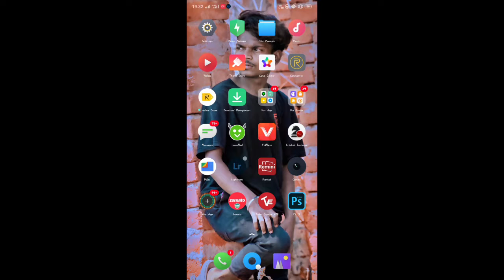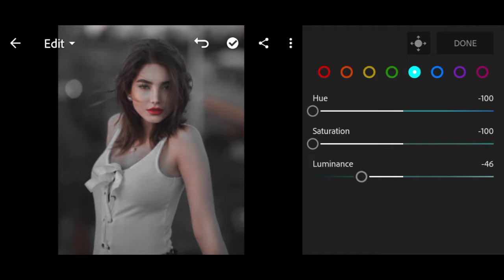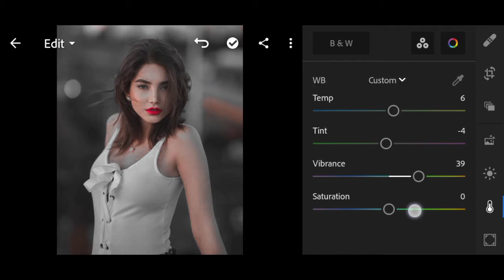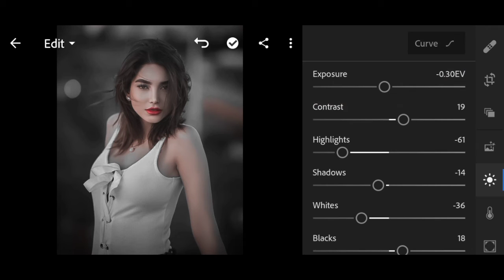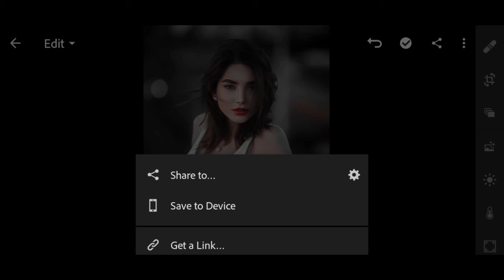Dark Black Tone Photo Editing | Lightroom Dark Black Tone Photo Editing | Dark Photo Edit Lightroom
Hello
     Guys i am Sanjay
welcome to sk editing zone
guys aaj me aap sabhi ko sekhene jaa raha hu ki
lightroom se dark black tone  photo editing kaise karte hai
to guys ye video aap sabhi ko Pasand aaye to
jarur karen.

Video is for educational puruose only copyright bisclaimer under section 107 of the copyright Act 1976 allowance is made for " fair use " of purposes such as criticism, comment, news reporting teaching scholarship and research fair use is a use permitted by copyright statute that might otherwise be infringing non-profit educational or personal use tips the balance in favor of fair use.